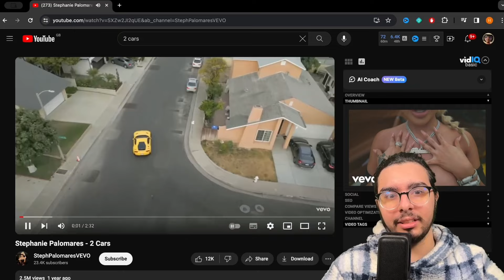"$500,000+ Surgeries But I Want My Ribs Removed" | Hooked on the Look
LOVE YOURSELF.

Meet Stephanie; a rapper who has had $500,000+ worth of surgeries to... well, I don't know what for to be honest, please the music industry?

LOVE YOURSELF.